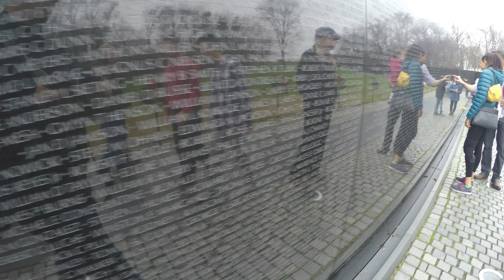DC Trip Dec 2015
DC Trip-Dec 26 2015 thru Dec 30 2015